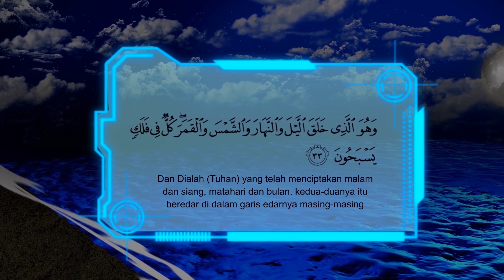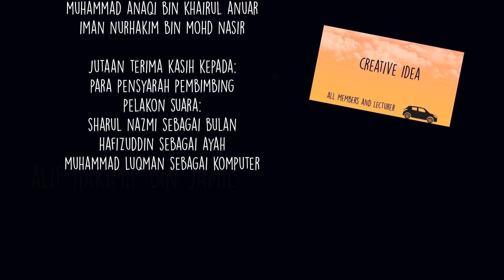Animation Malaysia | Techcreavery 2019 | PTSS | Reupload | Lunar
Reupload 70% Progress

Video Pitching Techcreavery 2019, 2D
Politeknik Tuanku Syed Sirajuddin, Perlis

Created by: Multi-Add Production
Production Team:
Alif Hakimie Bin Jamil
Muhammad Anaqi Bin Khairul Anuar
Iman Nurhakim Bin Mohd Nasir